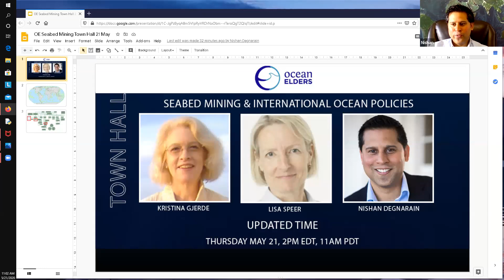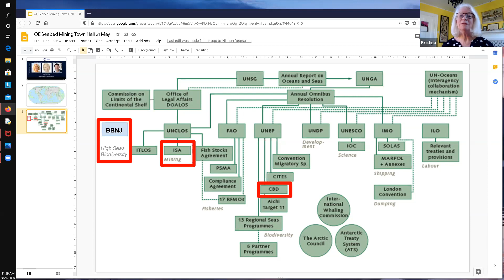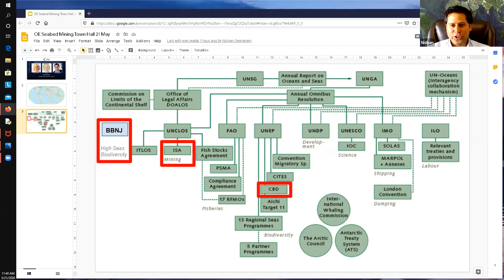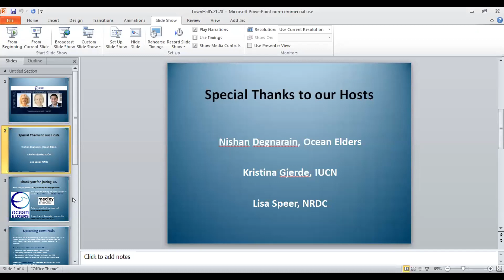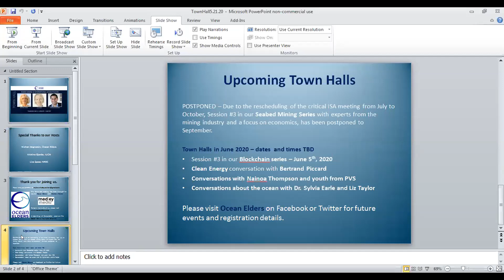Seabed Mining #2 Degnarain, Gjerde, Speer 5.21.20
A conversation with high seas policy and conservation experts Kristina Gjerde and Lisa Speer, and ocean economist Nishan Degnarain on the state of deep sea mining and international ocean policies.